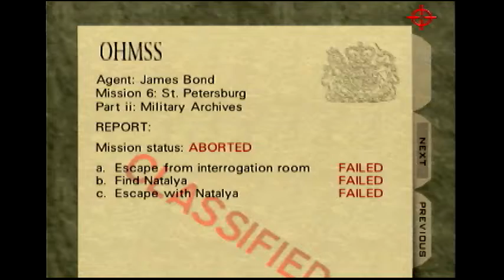Archives Agent 18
took me an hour